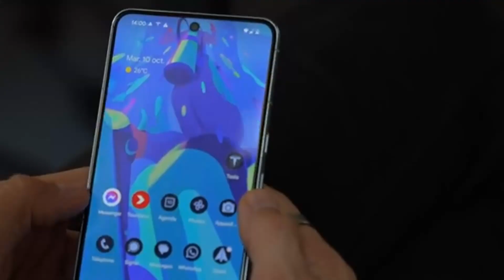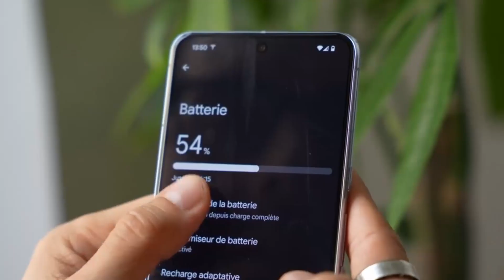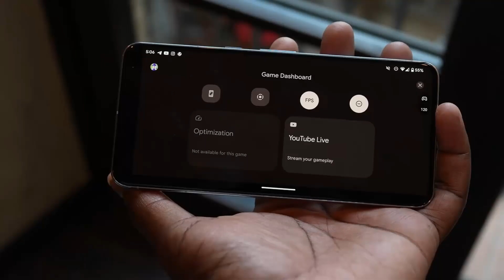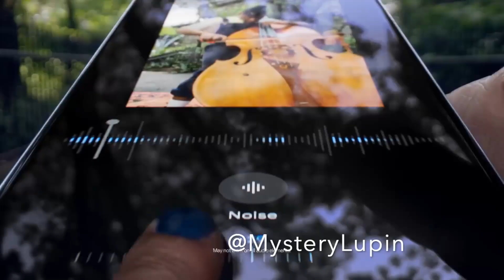Google Pixel 8 Pro - 1 WEEK LATER [THE TRUTH]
pixel 8 pro a week later is here

Google Pixel 8 Pro - Pixel 8 Pro battery life is something interesting.

Google Pixel 8 Pro - Pixel 8 Pro experience is really well. An optimized Android phone but there are couple of things you need to know about pixel 8 pro.

By DKHD